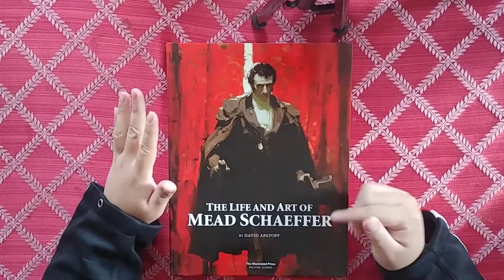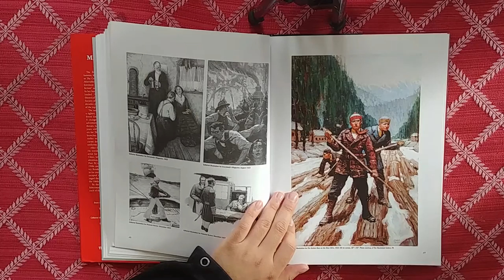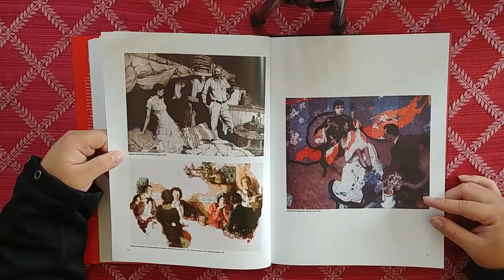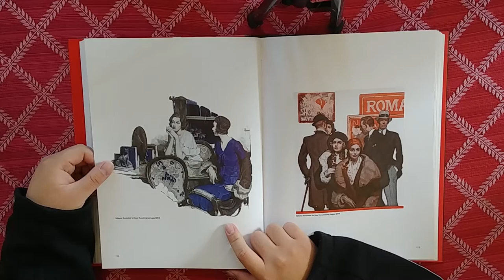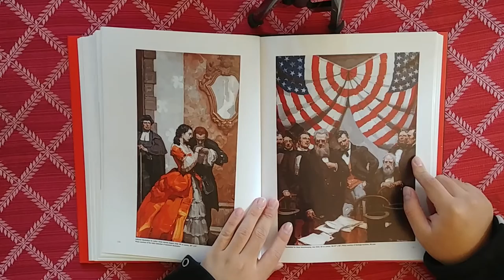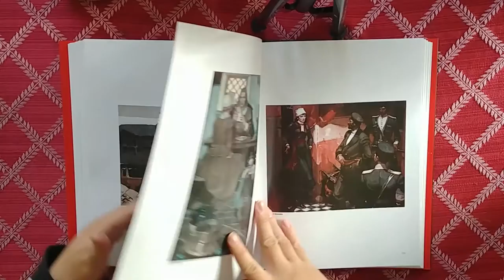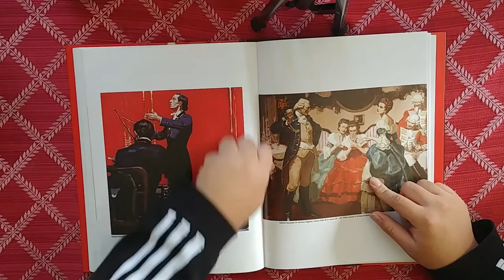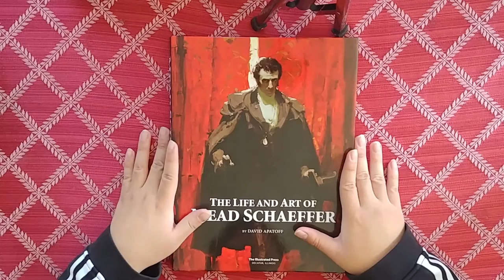The Life and Art of Mead Schaeffer Artbook Review: Monochromatic Madness